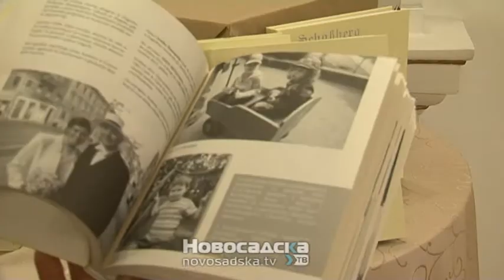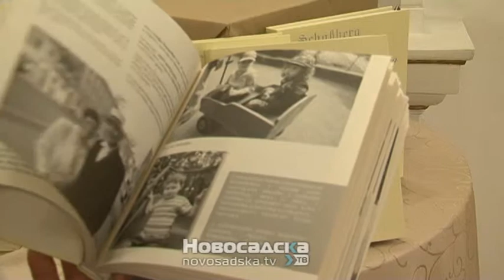Predstavljena knjiga ''Šosberger saga o tri veka''